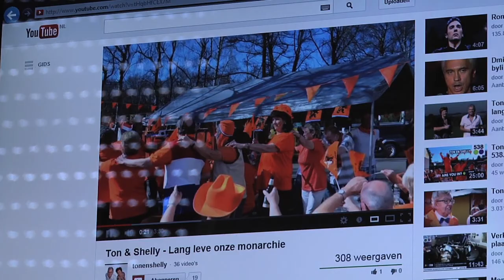Ton Dalhuisen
Ton Dalhuisen van het duo: Ton en Shelly.